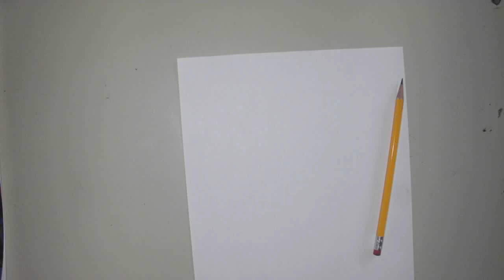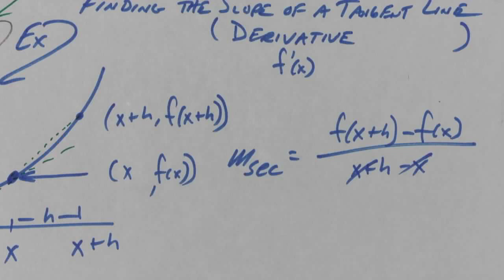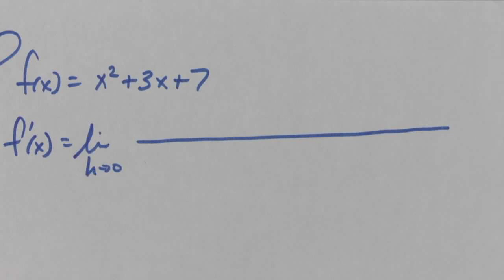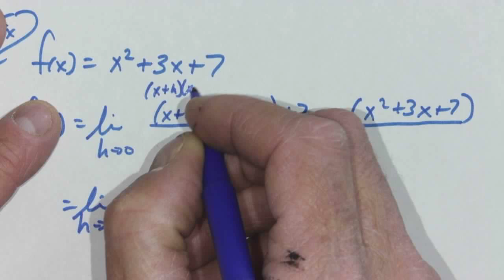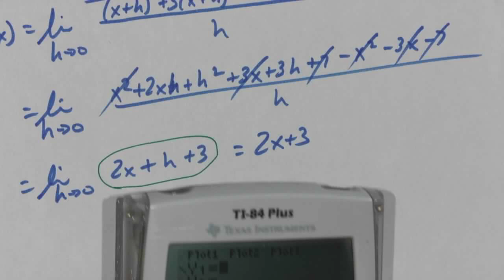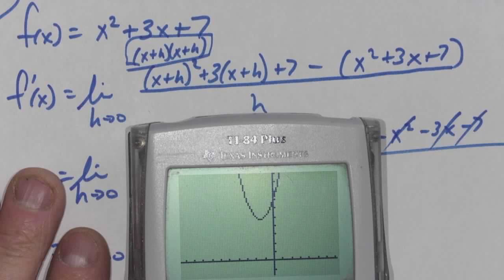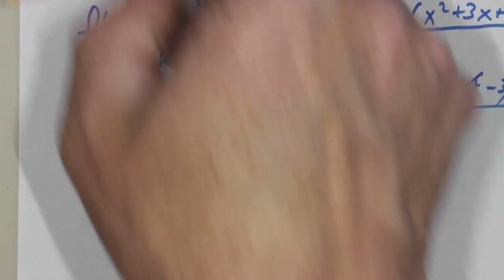PC 4 25